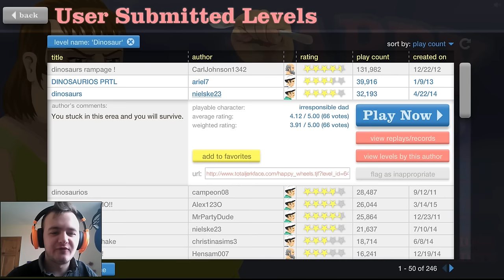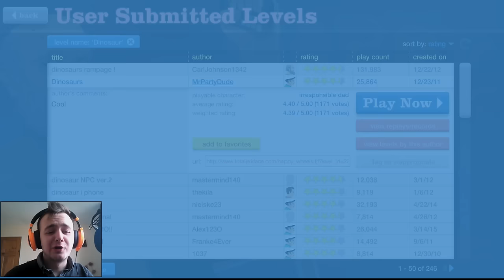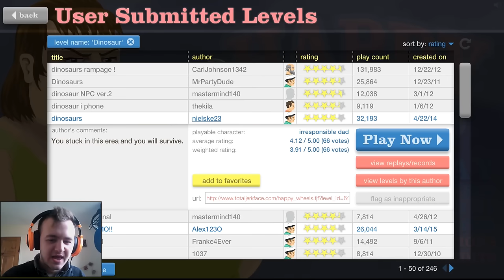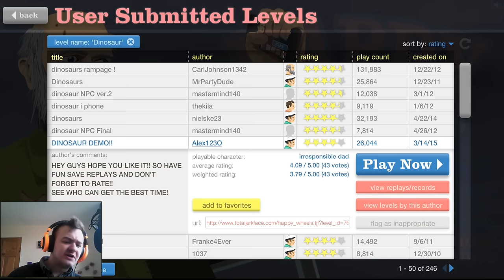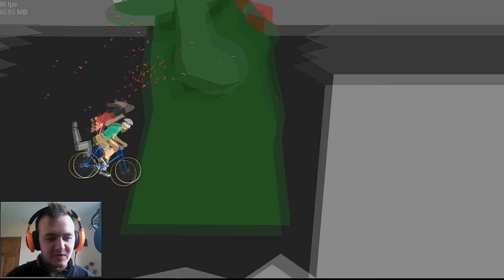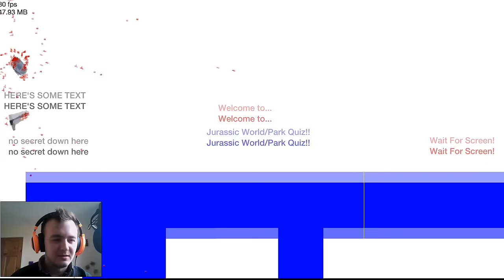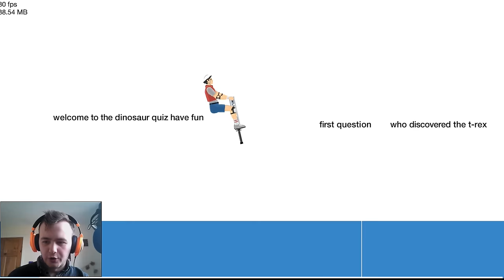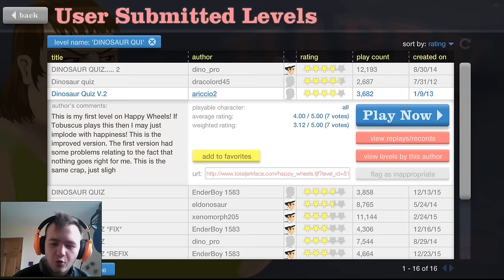THE BEST DINOSAUR LEVELS?!| Happy Wheels Funny Moments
We jump into Happy wheels and play through some of the best, funny and downright crazy dinosaur levels which usually results in death, destruction and me losing.

So I jumped on the bandwagon and decided to play some happy wheels!